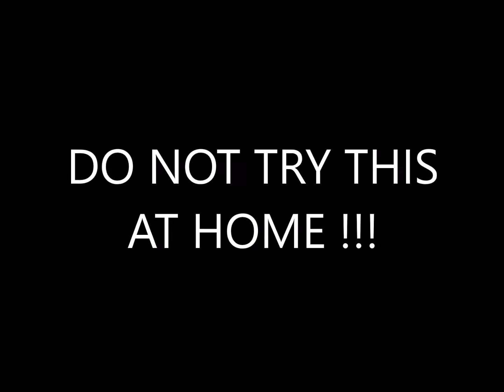How TANKCO Does Fireworks in West Virginia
Welded steel bracket holds standard fireworks mortar tube to old wooden shotgun stock, scrap parts, side project.  TANKCO fun in West Virginia.  2020.